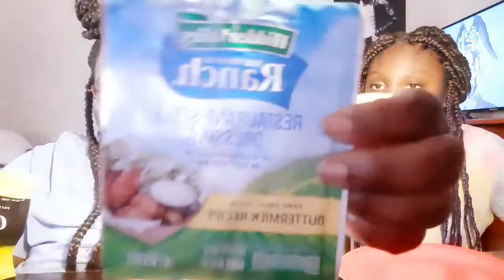TESTING TIK TOK FOOD HACKS !! (WATERMELON & MUSTARD, RANCH & PICKLES)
Whats Up E-Sqaud! I finally got around to doing the tik tok food hacks. and of course it was so much fun